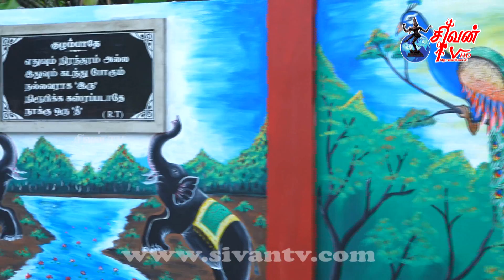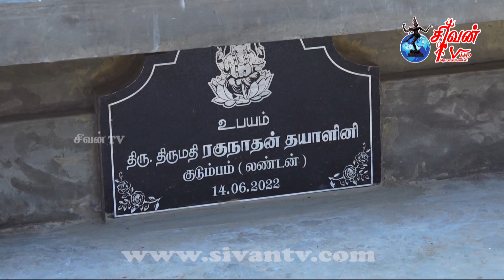கந்தரோடை அருளானந்தப் பிள்ளையார் திருக்கோவில் தீர்த்தத்திருவிழா 14.06.2022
kantharodai arulanantha pilayar thertham